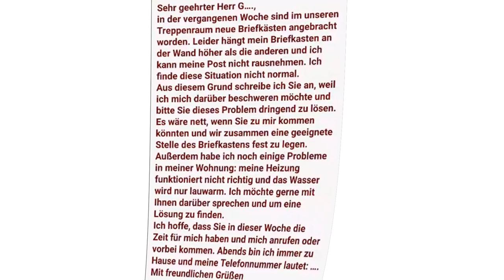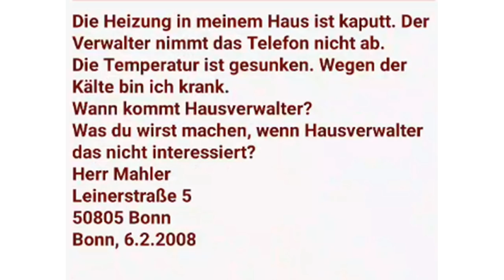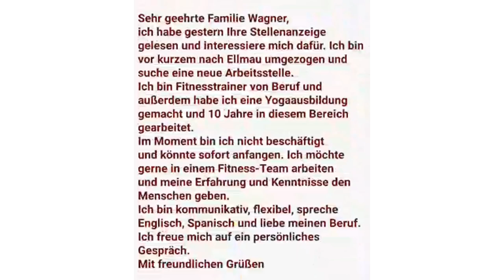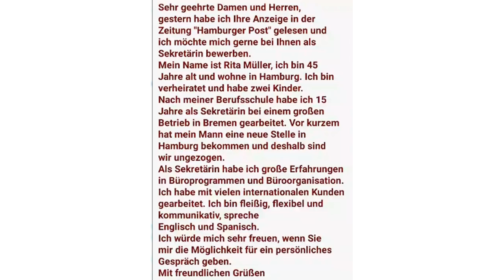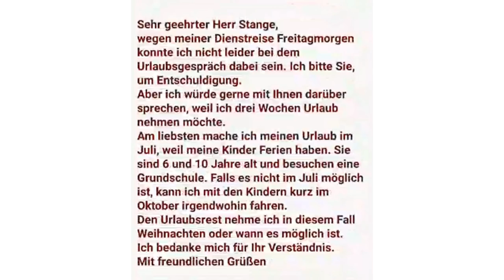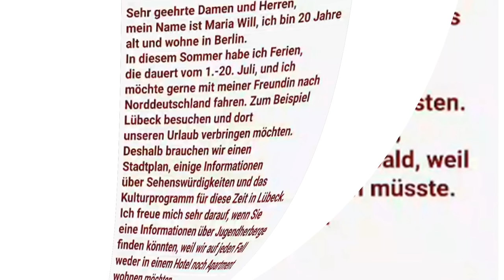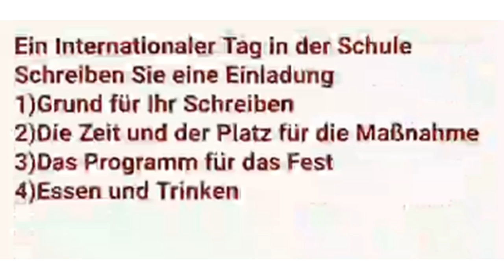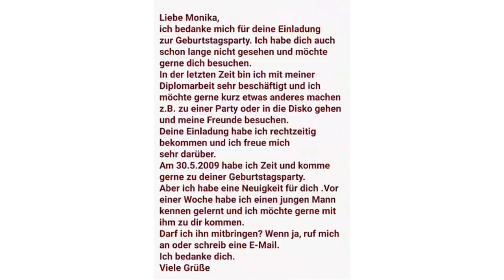b1 Beispiele 2020